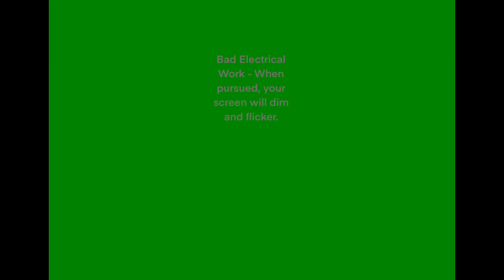If DOORS entities were in Sonic.EXE: The Disaster (3/?? Rush)